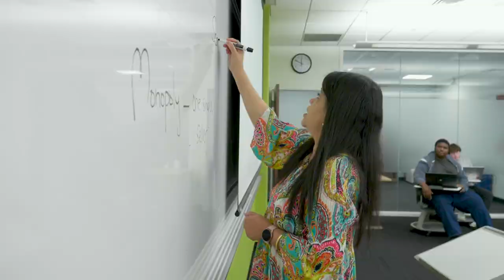Economics at Albright College